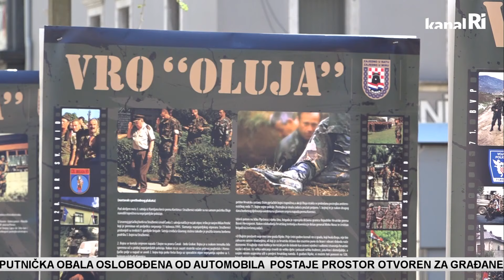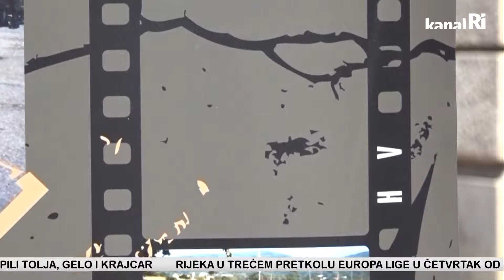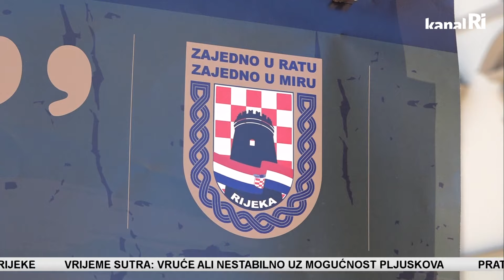Oluja 95: Izložbom na Korzu počelo obilježavanje 29.obljetnice Oluje uRijeci